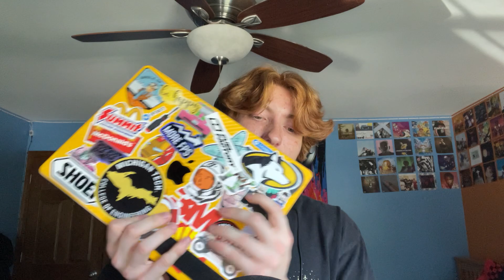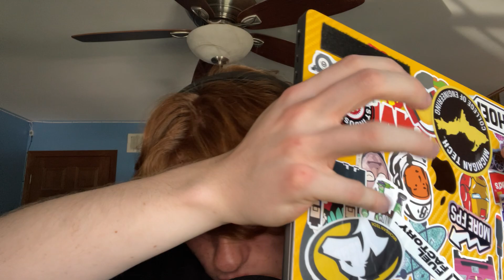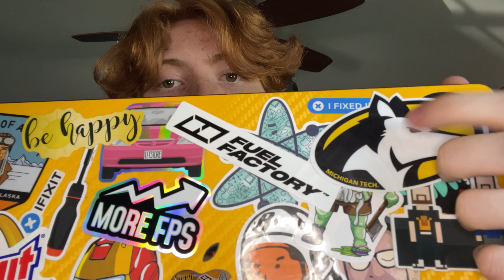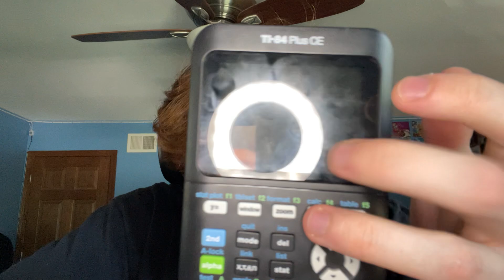[ASMR] 3…2…1… RELAX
Hope you all enjoy this asmr video,

Summer is here and I’m going to go all out for this channel now :)